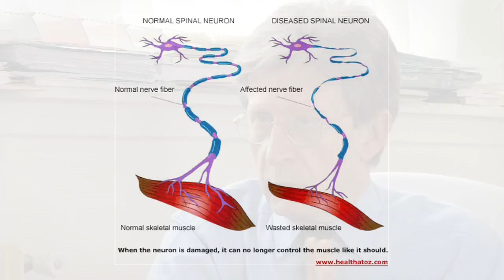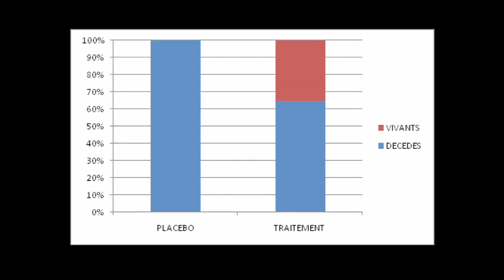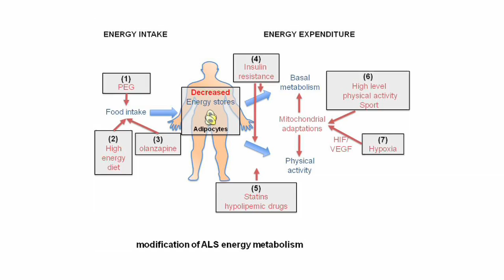Film de présentation des travaux de Séverine Boillée et Vincent Meininger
Prix scientifique 2011 de la Fondation NRJ - Institut de France